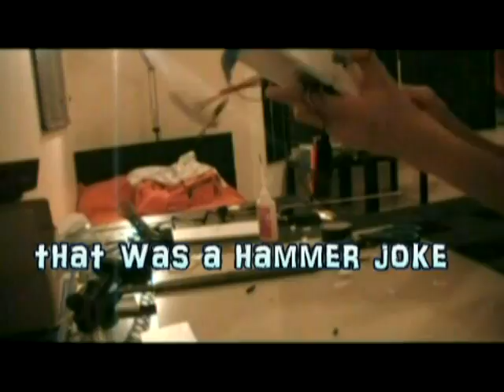Project RBalpha part 5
Watch the first video